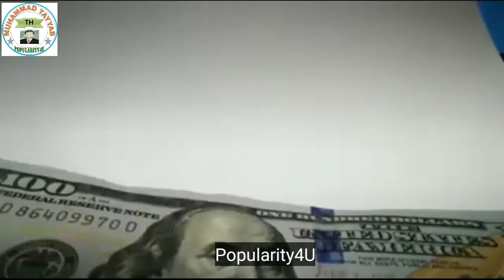5 Most Amazing Things Happen on Airplane | جہاز میں ہونے والے حیرت انگیز واقعات | Popularity4U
5 Most Amazing Things Happen on Airplane | جہاز میں ہونے والے حیرت انگیز واقعات | Popularity4U
Assalam-o-Alaikum Popularity4U family. In this video i will tell you about most unusual ThingS yOu nEveR SeeN brFOrE ThiS.